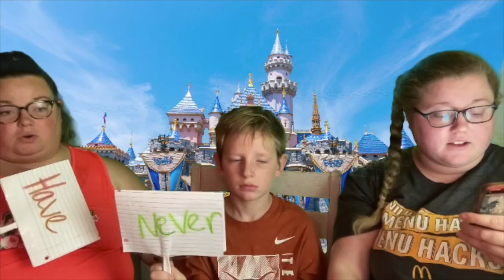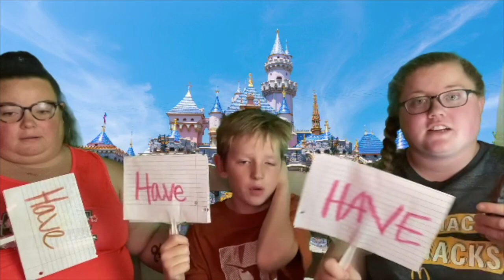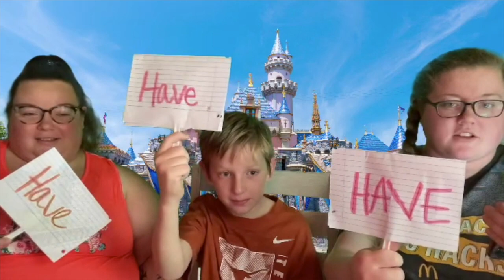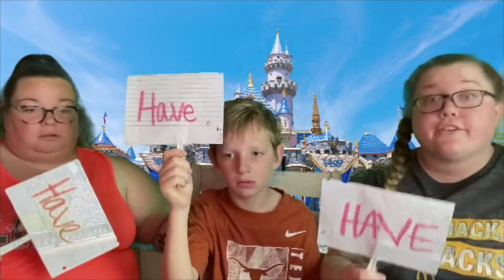Never Have I Ever With My Stepson